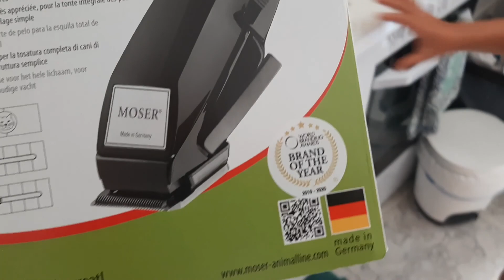ME QUEMÉ LA CARA Y QUEDÓ UN DESASTRE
Bienvenid@s a un nuevo vídeo!! 🙋
Espero que os guste, que os sea de ayuda  y que os motive mucho para empezar con la rutina!!
Os agradezco muchísimo por apoyarme.

¡Hola chikis!
Soy Nessa y en este canal subo vídeos sobre el día a día junto a mi marido Andrés, mi hija Martina y nuestro perrito Lagun.
Somos dos españolas y un argentino. Decidimos compartir nuestra historia a través de los vídeos , cuando nos fuimos a vivir a Buenos Aires, Argentina. Ahora estamos viviendo en España y estamos muy felices de poder compartir con vosotros esta aventura.  ¡ESTO RECIÉN COMIENZA!